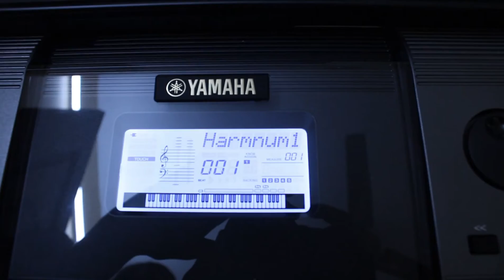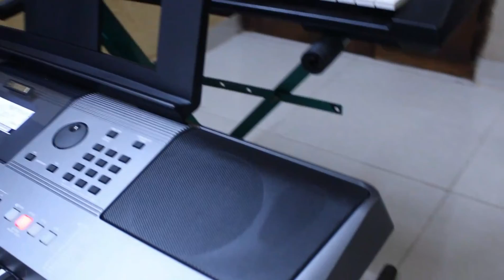YAMAHA PSR -I500 | Unboxing, Features + MORE | Beach Twins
This is a video on unboxing the YAMAHA PSR -I500. A long awaited unboxing video.
It also includes a :
- a blueberry bag 👜
- a AC adapter 🔌
- a music sheet holder 🎼

 MORE ABOUT THE KEYBOARD 🎹 :

The PSR-I500 has the Voices of 40 of Indian instruments on board, including newly sampled Voices based on requests from famous Indian music producers. Of course, not limited only to Indian instruments, the PSR-I500 also features a variety of instruments from Pianos to Synthesizers, making it possible to play songs from a variety of genres, from orchestra classics to electronic dance music.

YAMAHA PSR I500 ( to buy) :